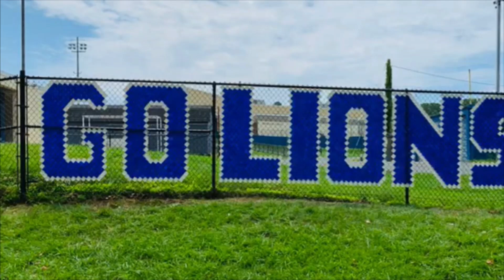News Show 2